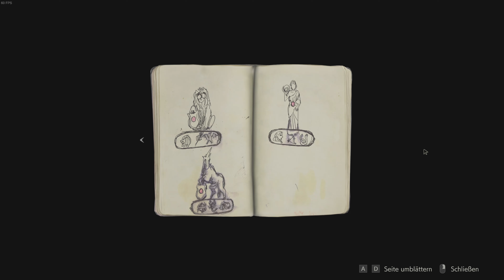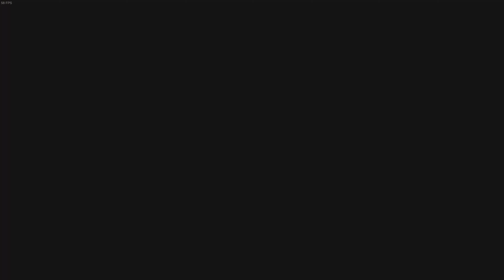Der Start des Horror Abenteuers RE2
Lesen Bitte

Meine Komplette gaming Ecke

Kamera Mikropfon

Haupt Bildschirm:[4K]

Neben Bildschirm:[1K]

Pc controler

Mein Messer

Danke fürs lesen, lass doch ein positive Bewertung und ein Abo (wenn du noch nicht hast) da.

Danke :D